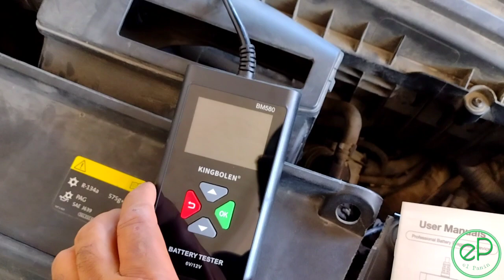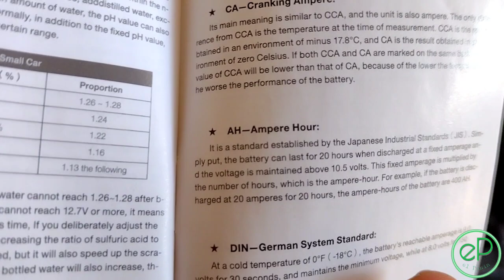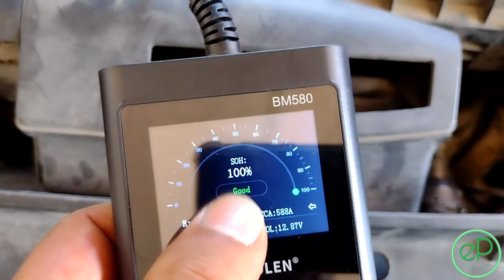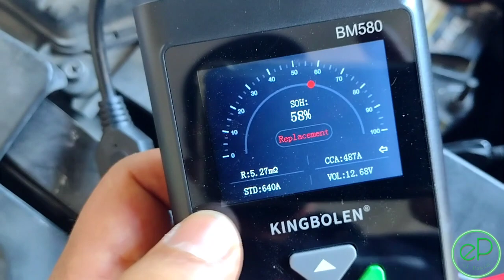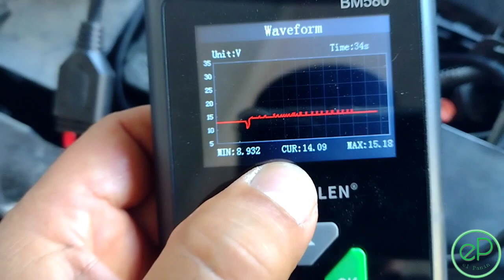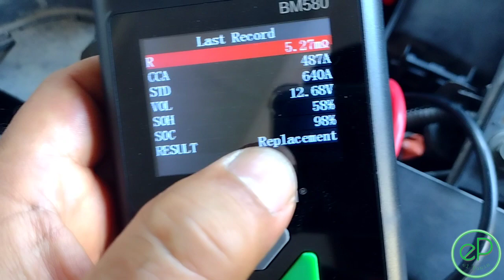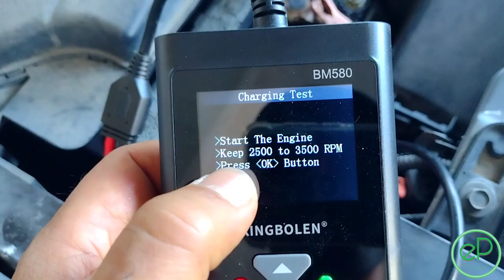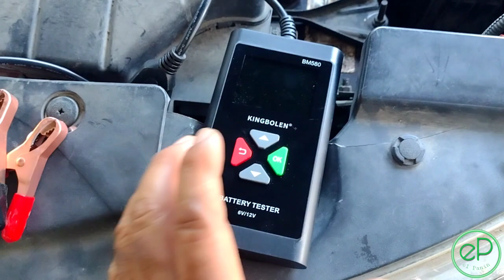PROBADOR DE BATERIA KINGBOLEN BM580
Probador de batería de coche Kingbolen BM580 BM560 para probador de carga
Código VSO4TEBH
Use el código de cupón para ahorrar un 30%

Probador de batería de coche Kingbolen BM550 para prueba rápida
Código 6CJUVSQY

No olvides hacer clic en el cupón de la página.
Fin 2022-6-9